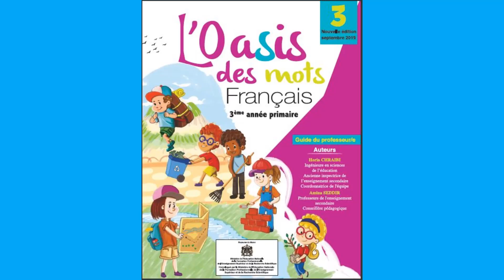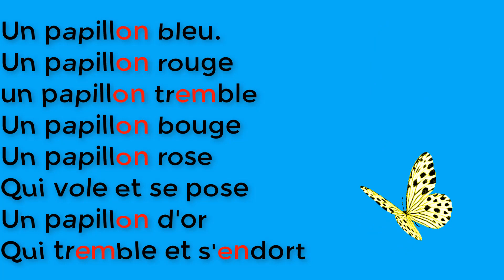UNITÉ 2 COMPTINE LES PAPILLONS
L’OASIS DES MOTS  FRANÇAIS 3eAP
Thème 2 :   La vie associative